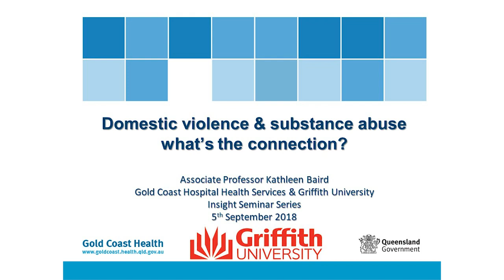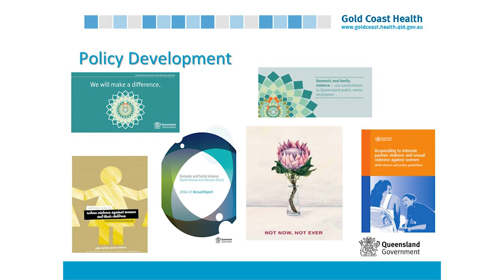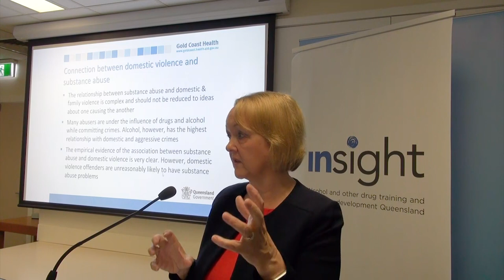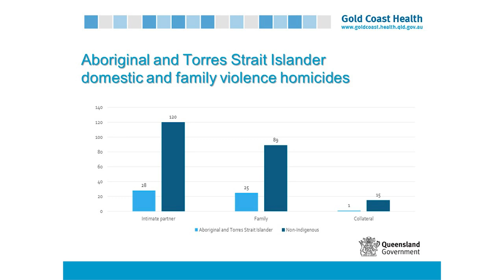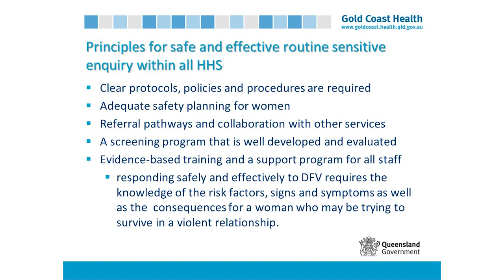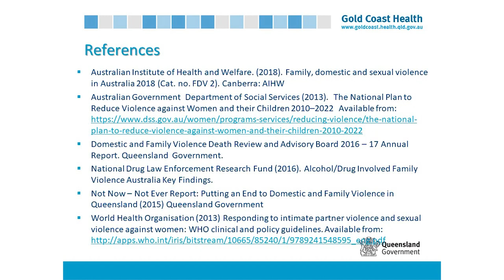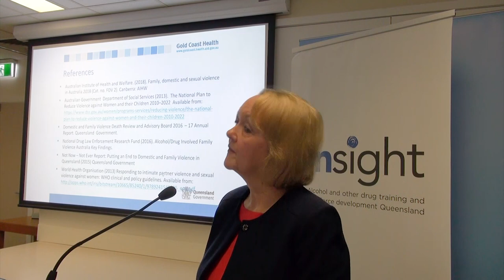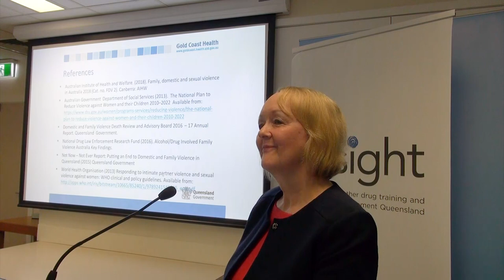5 September 18 - Dr Kathleen Baird - Domestic Violence and AOD: Findings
5 September 18

Dr Kathleen Baird
School of Nursing and Midwifery - Griffith University & Gold Coast University Hospital

Domestic Violence and AOD: Findings

One of the significant benefits of death review processes is the ability to identify trends and patterns from qualitative analysis of the circumstances surrounding each of the deaths. This presentation will outline some of findings of the first Queensland Domestic and Family Violence Death Review and Advisory Board and discuss the findings that relate to alcohol and drug use.